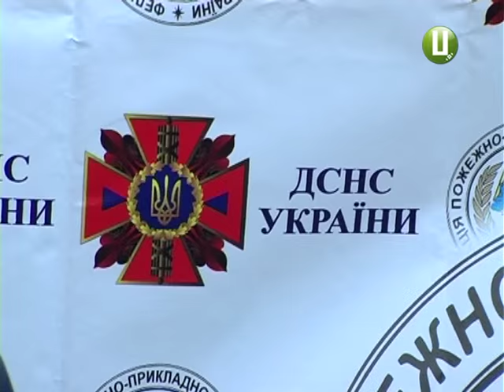ХОДТРК "Поділля-центр" - Змагання МНС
Боротися зі стихіями по-сучасному. У Хмельницькому вперше стартував чемпіонат України з пожежно-прикладного спорту серед підрозділів державної служби з надзвичайних ситуацій. Так, протягом наступних трьох днів більше трьохсот мнсників  будуть змагатися у протипожежній естафеті, підійматися по драбині та долати різноманітні перешкоди.